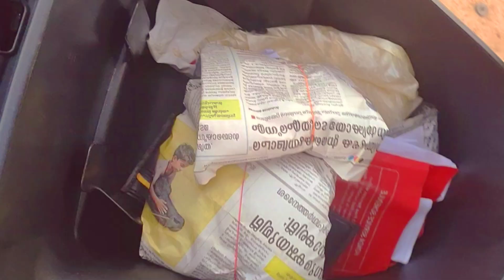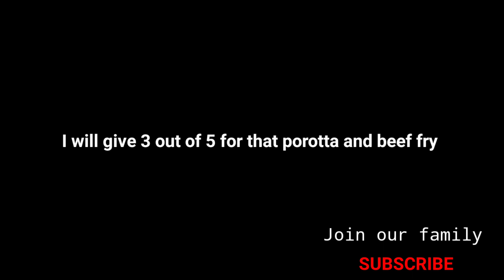മലയാളികളുടെ ഇഷ്ട ഭക്ഷണം | POROTTA AND BEEF | VLOG 234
This day in my life video shows when I went to buy the favourite Kerala special Porotta and beef fry.